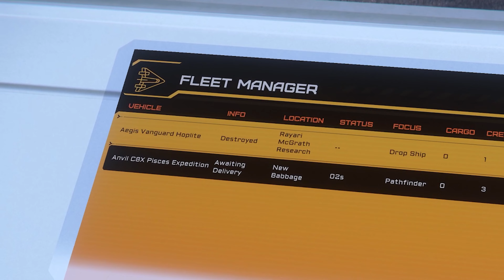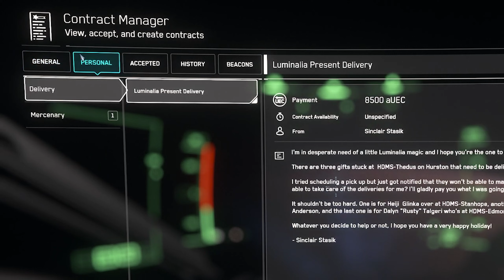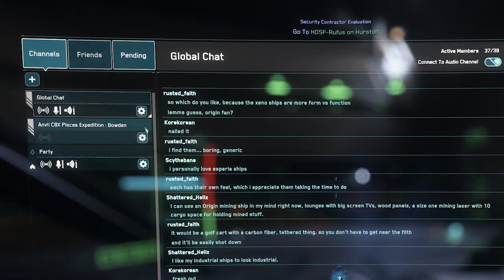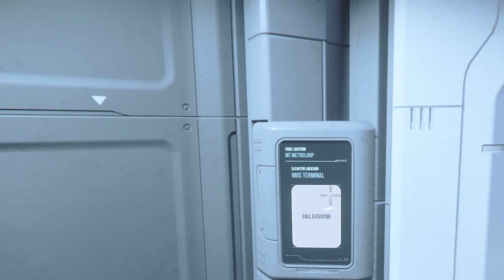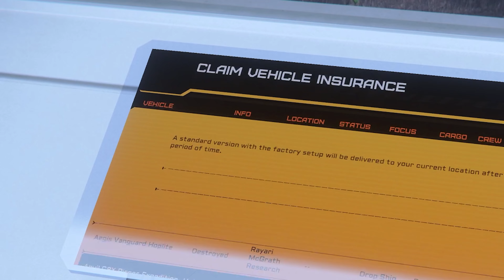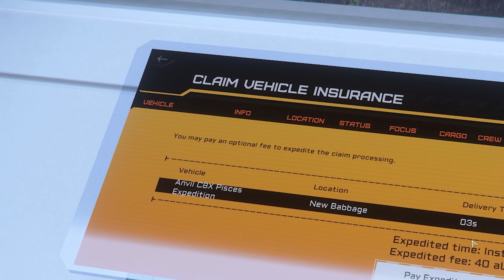Star Citizen - GLORIOUS FAIL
Watch WIll and Ryan fail miserably at Star Citizen.